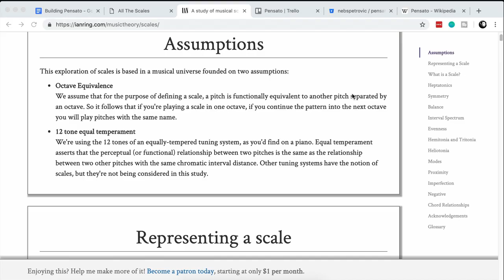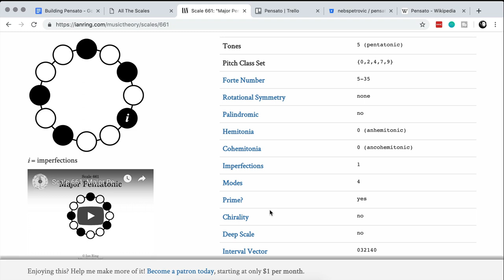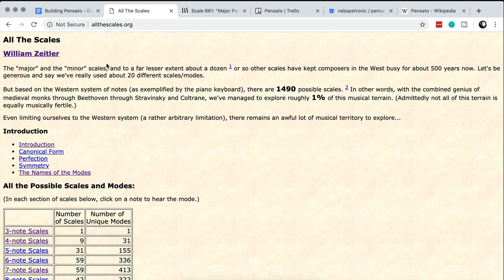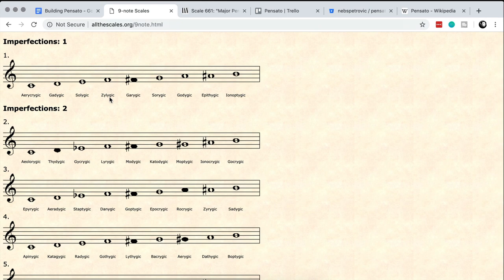Thoughts on developing and designing iOS apps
In this video I share my thoughts, philosophy, lessons learned, etc from building my recent Pensato iOS app. I go over the challenges of building this app specifically but also share my general thoughts on building apps as a solo developer.